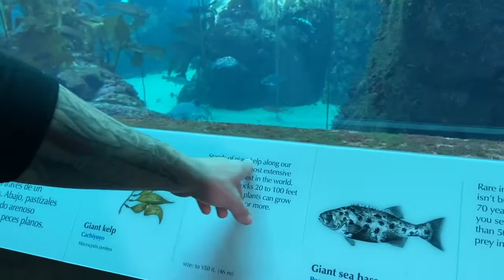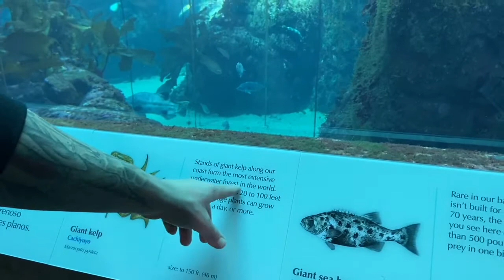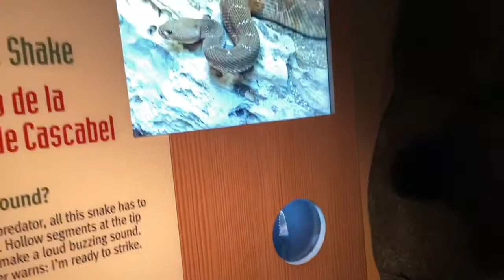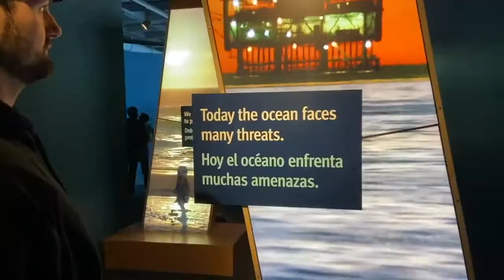SURPRISING MY GIRLFRIEND FOR VALENTINES DAY!! | THROWBACK VLOG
Welcome back guys !! In the spirit of Valentines day coming up we thought it be fun to let you in our Valentines day from last year❤️ We can't wait for this Valentines day because we have exciting things planned for this year too !!

ALSO !! We would love to hear about what you guys have planned for this Valentines Day so go ahead and comment down below your plans & if you will be asking someone to be your valentine 🥰❤️❤️

                                              ➡️   DANIEL @bentley_rayy  ⬅️
                                              ❤️  AMNDA @amndalovee  ❤️